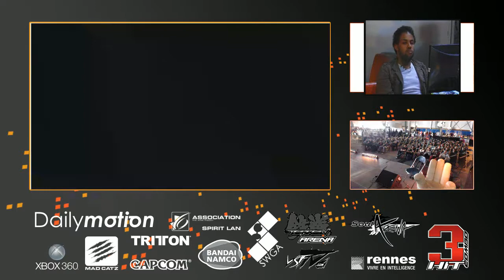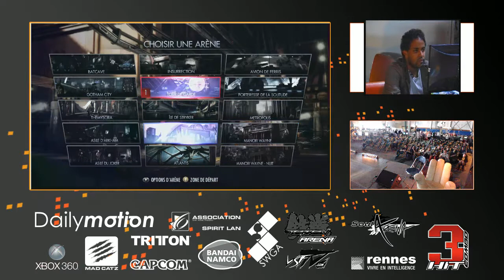Stunfest2013Injustice_Grande Finale_Gros sac vs Oro